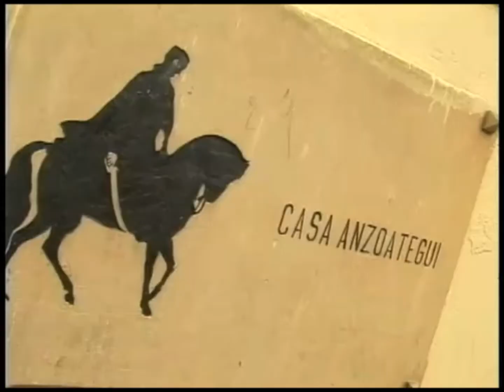63 -21 Asamblea Constituyente del Estado Soberano de Santander 1857 -UIS 2010-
63 -21 Asamblea Constituyente del Estado Soberano de Santander 1857. -UIS 2010-
Durante la primera independencia de Colombia (Denominada Patria Boba).
Las provincias de Socorro y Pamplona tomaron parte activa dentro del movimiento independentista.
Debido a los aires federalistas que estaba tomando la nación, los representantes del Socorro y Pamplona pidieron al Congreso de la República que retornaran ambas provincias a su jurisdicción previa a 1850 y las erigieran en Estado Federal, acto que se cumplió el 13 de mayo de 1857 con la proclamación del Estado Federal de Santander, que se conformó con las provincias neogranadinas del Socorro y Pamplona.

Días después de la creación del Estado de Santander, por ley del 15 de junio de 1857 se le agregaban más territorios provenientes de la provincia de Mompós, los cuales se le reasignaron a Pamplona.

Por algunos meses la primera capital estatal fue Pamplona (mayo de 1857), luego pasó a ser, Bucaramanga por disposición de la Asamblea constituyente reunida en noviembre de 1857 en Pamplona, y finalmente el 14 de septiembre de 1861 la Asamblea constituyente, en el Socorro, trasladó la nueva capital al Socorro.

El estado soberano de Santander limitaba al norte y este con el estado del Zulia (Venezuela), al sur con el estado de Boyacá, al oeste con los de Antioquia y Bolívar y al noroeste con el estado del Magdalena.

Estos límites eran semejantes a los que poseían las provincias del Socorro y Pamplona en 1810.

Presentación:
Armando Martínez Garnica.
Historiador UIS. Presidente de la Academia de Historia de Santander.

Formación Académica:
Historiador profesional de la Universidad del Tolima.
Doctor en historia de El Colegio De México.
Postdoctorado en Historia de la Universidad Andina Simón Bolívar.
Profesor emérito de la Universidad Industrial de Santander.
Natural de Bucaramanga (1950).

Personal TELEUIS 2010:
Dirección de Comunicaciones.
José Iván Hurtado Hidalgo.
Investigación archivos video gráficos UIS.
Isaac Rey Silva.
Musicalización
Fernando Remolina Chaparro. Intermezzo No 1 y No 2, Luis Antonio Calvo.
Camarografía.
Juan Manuel Esparza

Casete cinta magnética, formato digital Mini DV -UIS 2010-

Emigrado a digital mp4:
Conversión a formato digital códec Apple Intermédiate 640x480 – 2010-
Sala de rescate y emigración digital, Sede UIS Bucarica.

Rescate, Conservación, Custodia, de archivo análogo audiovisual UIS
2021